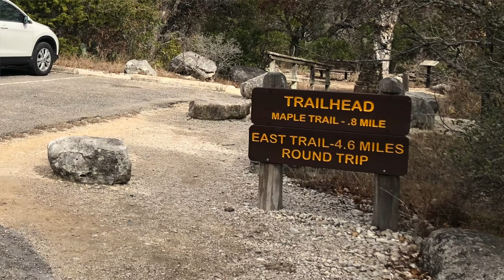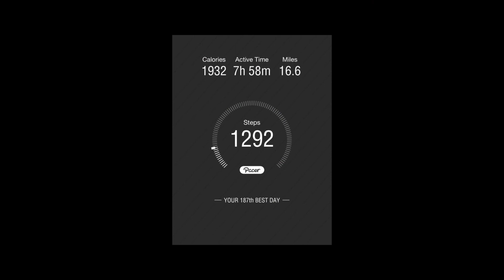LOS ROLOS, LOST MAPLES